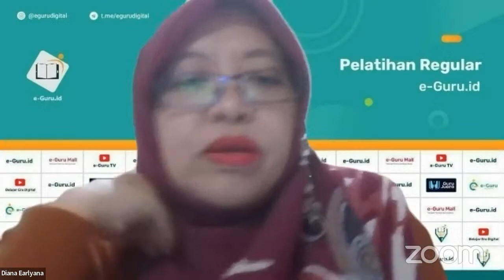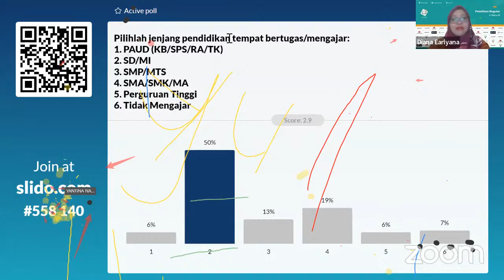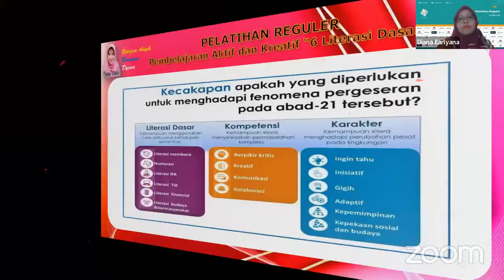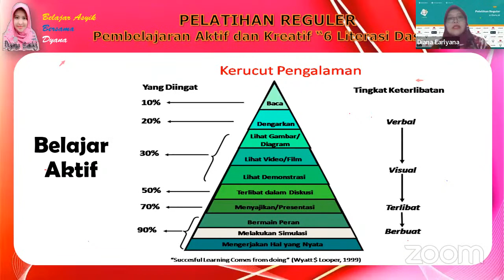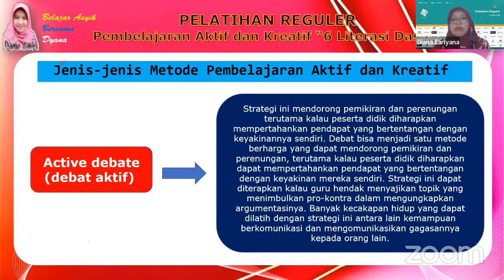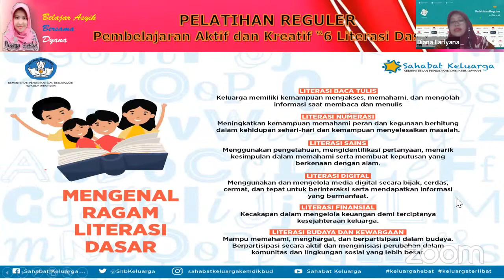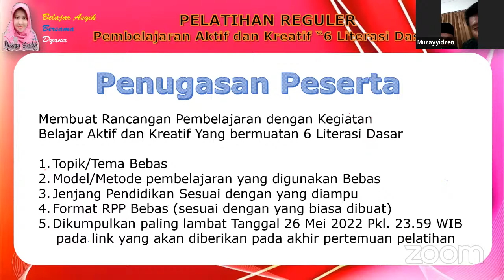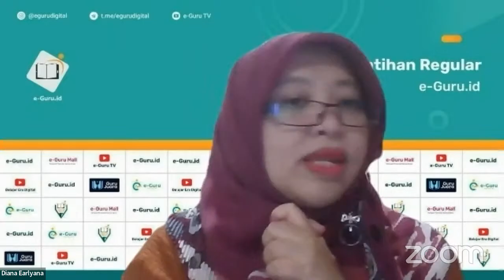PELATIHAN PEMBELAJARAN AKTIF DAN KREATIF “6 LITERASI DASAR”